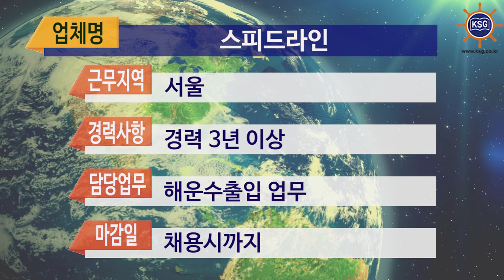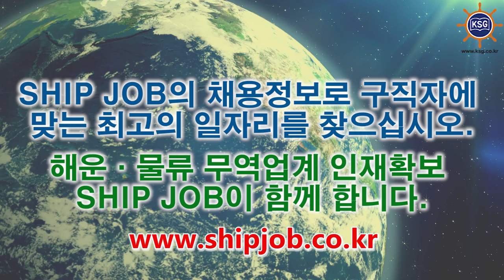SHIP JOB 해운물류구인구직안내